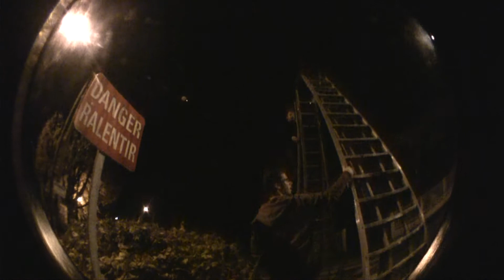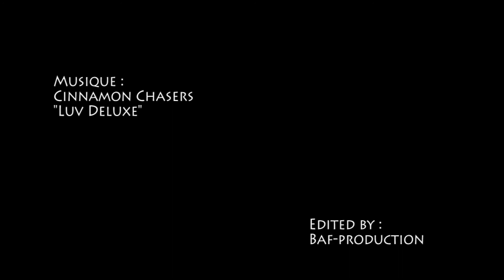Demistaches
Boutades entre amis